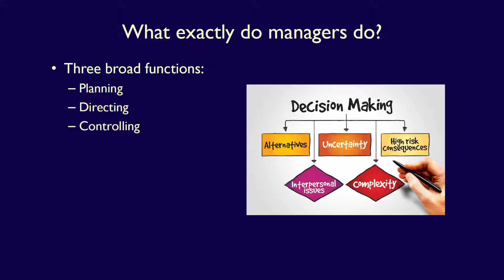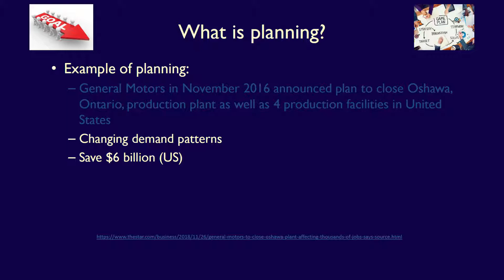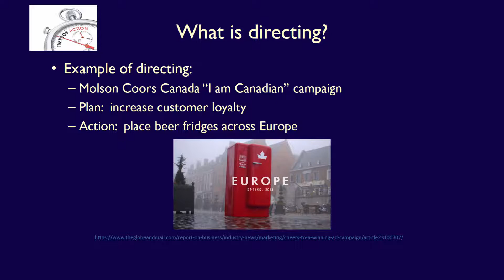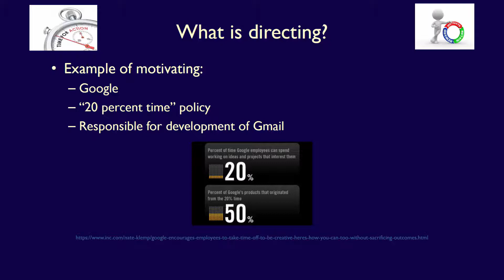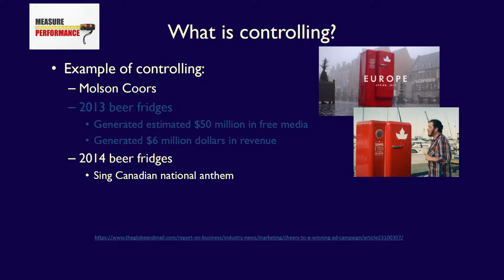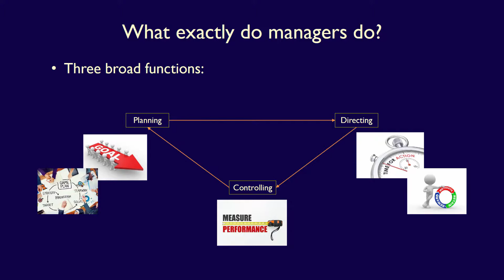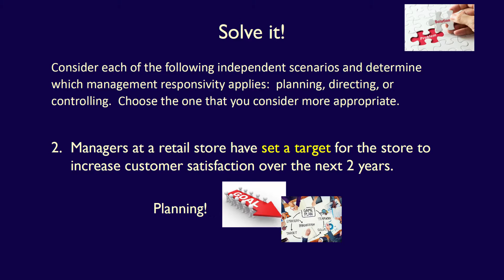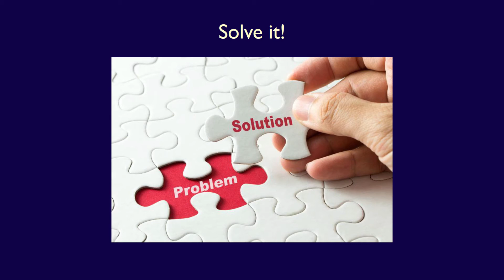Chapter 1, Video 2, What are manager's functions?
NOTE: if you have another edition this video will still apply - mangement accounting has seen very few changes in the last 50 year! New editions are there for the publisher to make more $$$, not because anything changes. So you can still use these videos to help you master the concepts.